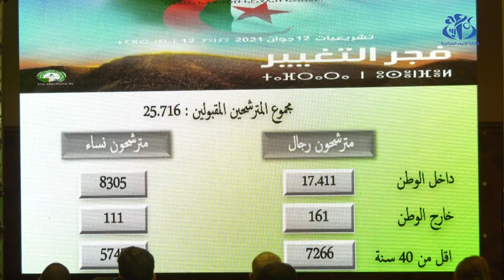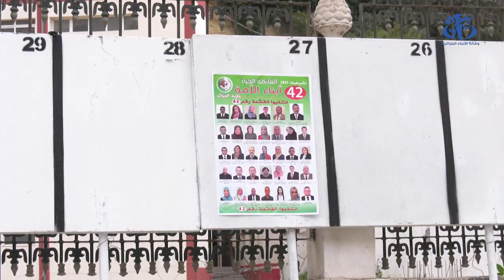34 مقعدا للمرأة في تشريعيات 12 يونيو.. قراءة في النتائج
الجزائر (وأج)- تحصلت المرأة في تشريعيات 12 يونيو 2021 على 34 مقعدا، في أول انتخابات تشريعية في ظل قانون الانتخابات الجديد.